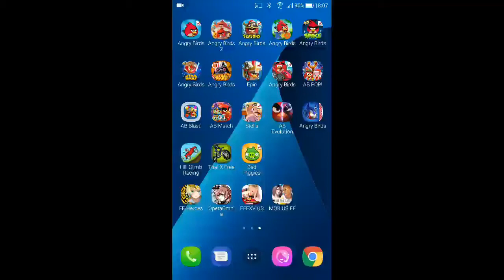Angry Birds Space - Utopia - Level 4-19 - 137,740 - World Record!